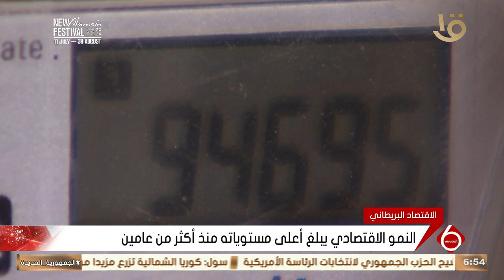أهم أخبار المال والأعمال